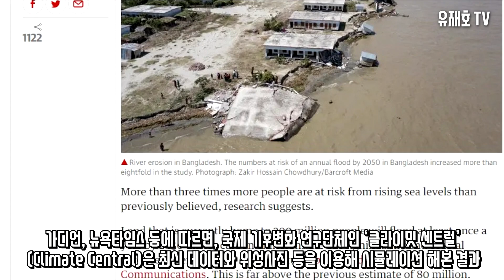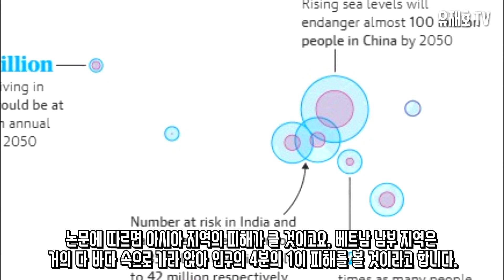2050년 기후변화 해수면 상승 피해│최신 시뮬레이션 충격적 결과│지구 온난화 한국│유재호TV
안녕하세요. 성남시의원 유재호입니다.
현재의 온실가스 배출량이 그대로 유지되면 2050년쯤에는 지구 온난화 로 해수면 상승으로 국내에서 피해를 보게 될 인구가 130만 명가량이라는 최신 연구 결과가 공개됐습니다. 국내 피해가 이정도면 일본은 아예 가라앉겠는데요. 30년밖에 남지 않았습니다. 우리 생애에 발생한다는 건데요.

가디언, 뉴욕타임스 등에 따르면, 국제 기후변화 연구단체인 ‘클라이밋 센트럴’(Climate Central)은 최신 데이터와 위성사진 등을 이용해 시뮬레이션 해본 결과, 2050년 해수면 상승 피해 인구가 기존 전망 보다 약 3배나 증가했다고 합니다.

현재 약 3억명이 살고 있는 땅이 2050년에는 바닷물에 가라앉아 사라져버린다는 것입니다. 기존 전망은 8000만 명이었습니다.

연구진은 해안지역은 물론 현재 내륙지역에 살고 있는 약 1억5000만명 역시 2050년에는 해수면 상승 피해를 입을 것으로 내다봤습니다.

특히 최악의 경우 2100년에 약 6억4000만명이 침수 피해를 입을 수도 있다고 연구진은 경고했습니다.

논문에 따르면 아시아 지역의 피해가 클 것이고요. 베트남 남부 지역은 거의 다 바다 속으로 가라 앉아 인구의 4분의 1이 피해를 볼 것이라고 합니다.

태국은 10%, 중국은 약 1억 명이 침수 위험에 처하게 될 것이고 방글라데시, 인도 등 많은 나라들이 피해를 볼 것이라고 예측했습니다.

한국의 경우, 2050년이면 해안가가 만조 수위보다 낮아 밀물 때 물에 잠기게 되는 지역도 늘어납니다. 현재 이 지역에 거주하는 인구는 42만 명에 이릅니다.

이번 연구를 지휘한 박사는 “기후변화가 세계 지형의 양상을 우리 생애 안에 바꿔놓을 것”이라고 했습니다.

클라이밋 센트럴의 대표는 “기후변화나 해수면 상승과 관련해 지금까지 진행되어 온 모든 연구는 지표면의 높이가 실제로 얼마인지를 알지 못하는 상태에서 이루어진 것”이라며“우리 데이터는 이러한 점을 개선한 것이지만, 여전히 각국 정부가 좀 더 정확한 고도 데이터를 수집하고 공개할 필요가 있다”고 말했습니다.

연구진은 현재도 약 1억 1000만 명이 해수면 상승의 영향을 받으며 살고 있다면서, 각국의 적극적인 대응책이 필요하다고 제언했습니다. 감사합니다.